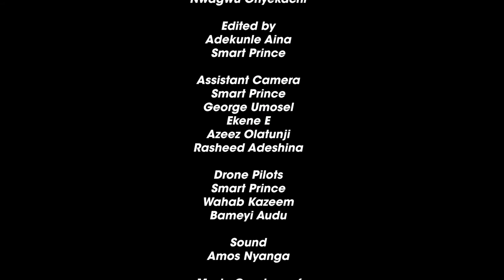CBN OSIWA Tour Documentary with M.I Abaga (Episode 3)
OSIWA in collaboration with Chocolate City Music presents the CBN Control The Economy Tour 2019 with M.I Abaga and Friends.

Chocolate City is Africa's biggest Music and Entertainment Company. Chocolate City provides the ultimate entertainment products and services from the freshest music to the most creative videos, from premium live concerts to high class corporate soirées. Choc City has been responsible for the discovery, promotion & management of award winning artists such as Jeremiah Gyang, Ice Prince, Jesse Jagz, Koker, Dj Lambo, Victoria Kimani, Yung L and a host of others. Presently on our roster include an array of diverse and vibrant talents such as Femi Kuti, M.I Abaga, Dice Ailes, Ckay, Blaqbonez, Classiq, Ruby Gyang, Candy Bleakz, Gbafun, Lemon Adisa, Ijay and a whole lot of other talents under our development program.